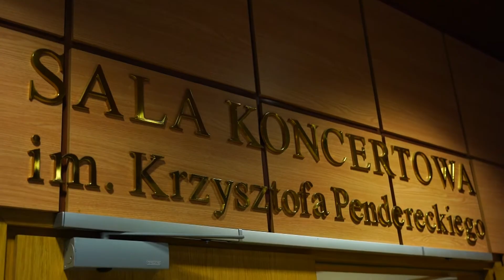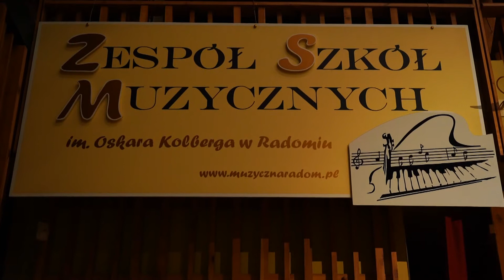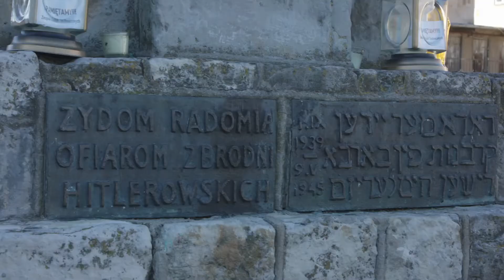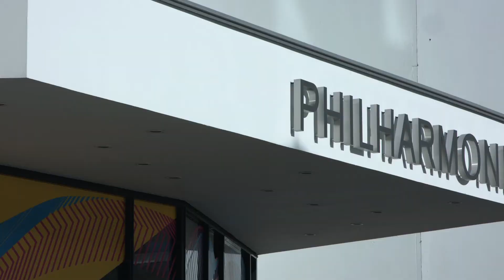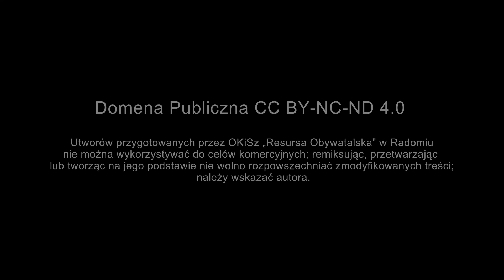Żydowscy muzycy. Z Radomia w świat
Reportaż powstał w ramach wspólnego projektu Resursy i Fundacji Musica Mundana w ramach zadania "To także nasze dziedzictwo". Projekt został dofinansowany ze środków Samorządu Województwa Mazowieckiego.

Utworów przygotowanych przez OKiSz „Resursa Obywatelska” w Radomiu
nie można wykorzystywać do celów komercyjnych; remiksując, przetwarzając lub tworząc na jego podstawie nie wolno rozpowszechniać zmodyfikowanych treści; należy wskazać autora.